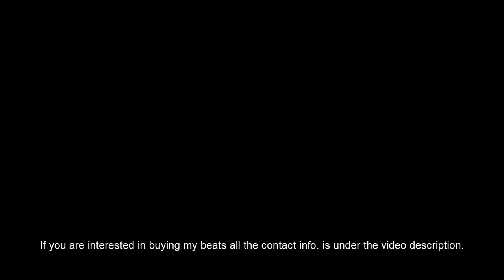NEW!! Kid Ink x Chris Brown Type Beat - Paradise (GIMI Productions)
Hello YouTube!

This time I made a Kid Ink x Chris Brown Type Beat 2021
It's a summer rnb x rnbass instrumental music 2021

NEW!! Kid Ink Type Beat 2021 (NEW 2021 MUSIC)
NEW!! Chris Brown Type Beat 2021 (NEW 2021 MUSIC)
NEW!! Ty Dolla Sign Type Beat 2021 (NEW 2021 MUSIC)

Thanks for all the love and support I really appreciate it!❤️